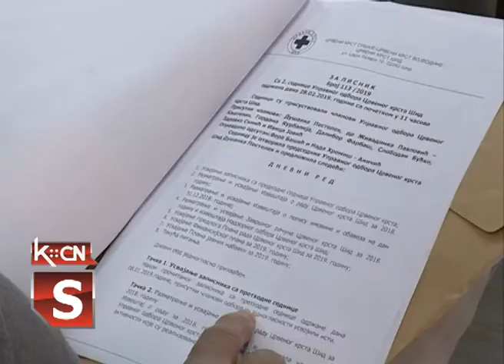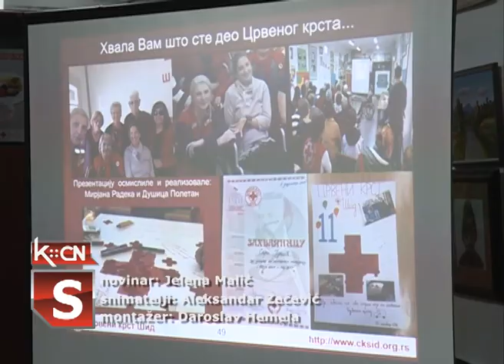Nedelja CK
Povodom   Svetskog dana Crvenog krsta koji se obeležava  8. maja i nedelje koja trajeod danas  do 15. maja, sa ciljem   da se istakne važnost svakog volontera i zaposlenog u Crvenom krstu u prostorijama Crvenog krsta u Šidu održana je redovna godišnja skupština na kojoj se razmatralo 6 tačaka dnevnog reda.